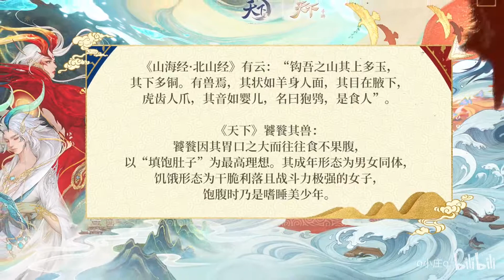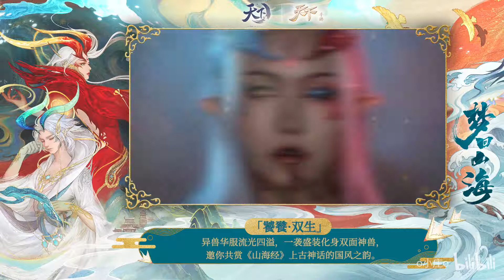【晴晴】山海经·饕餮——「天下蓬莱，以观山海」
“有兽焉，其状如羊身人面，其目在腋下，虎齿人爪，其音如婴儿，名曰狍鸮，是食人。”
天下 《山海经》主题资料片上线，饕餮雌雄双生，梦回山海 @天下3官方视频站

看图是不是一点都看不出来我们已经被冰冷的海风吹傻了！！

女饕餮|晴晴        微博@之子于归-晴晴
男饕餮|希小白     微博@Coser希小白
视频录制|小庄     微博@摄影菌菌菌庄爸爸
图片摄影|@小智-v-